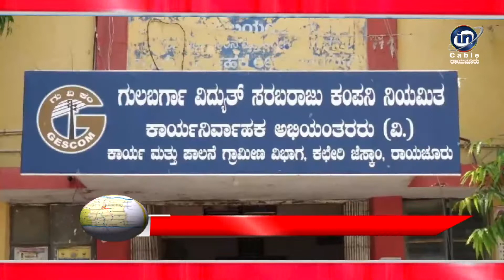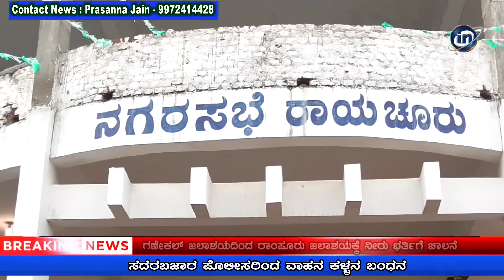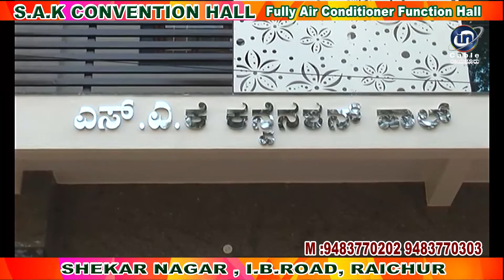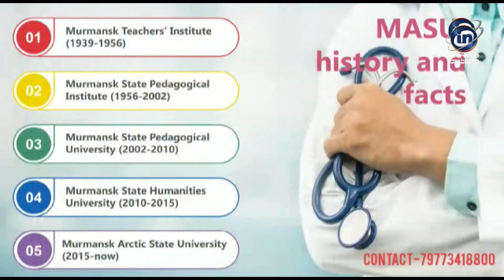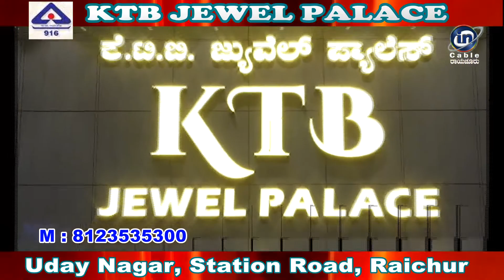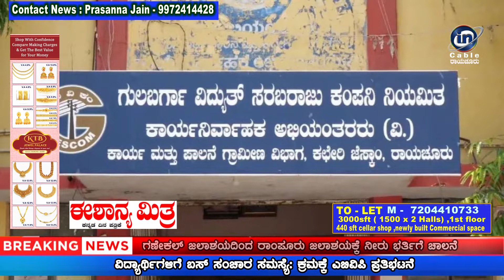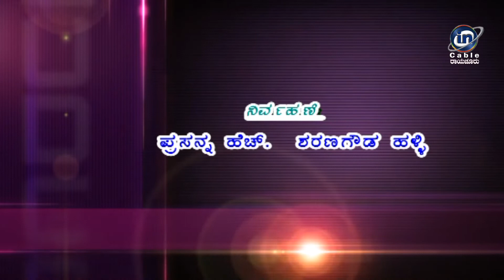in Cable News Raichur 22/6/2023